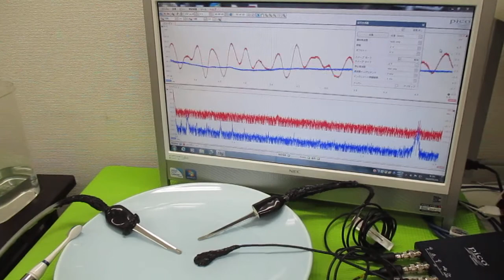超音波プローブの発振制御による表面検査技術 ultrasonic-labo